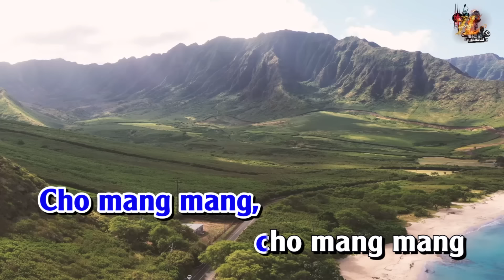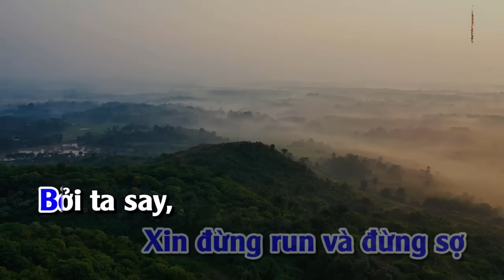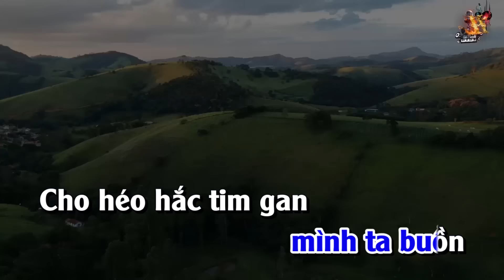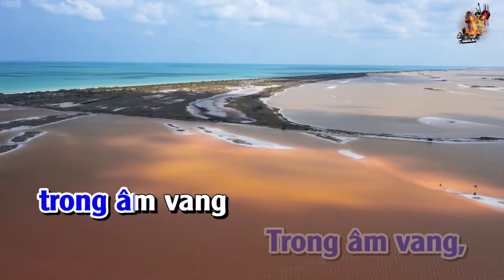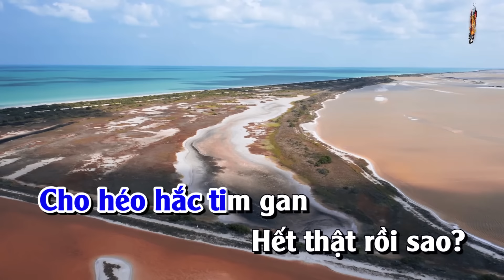Karaoke Túy Ca Tone Nam | Nhạc Sống Nguyễn Linh